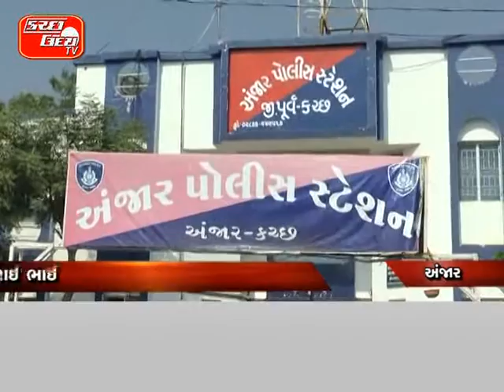KUTCHUDAY TV NEWS 01 12 2015 PART 1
kutch